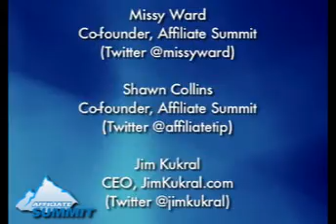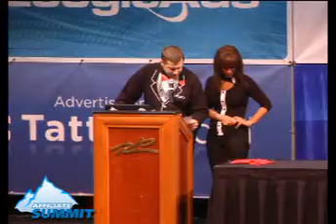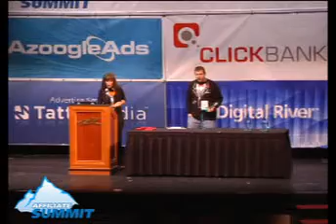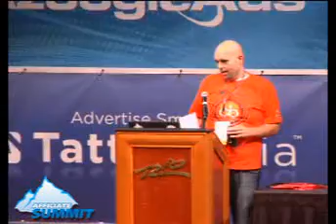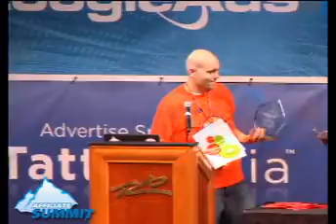Affiliate Summit West 2010 Pinnacle Awards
The annual Pinnacle Awards show at Affiliate Summit, the premiere affiliate marketing conference. The Affiliate Summit Pinnacle Awards were presented at Affiliate Summit West 2010 on January 19, 2010 at the Penn & Teller Theater in the Rio All-Suite Hotel & Casino in Las Vegas.